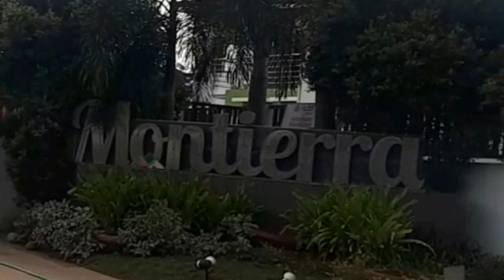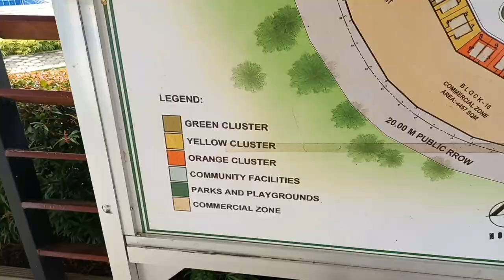MONTIERRA SUBDIVISION TOUR/ PROPERTY DETAILS AND HOUSE FEATURES+AMENETIES